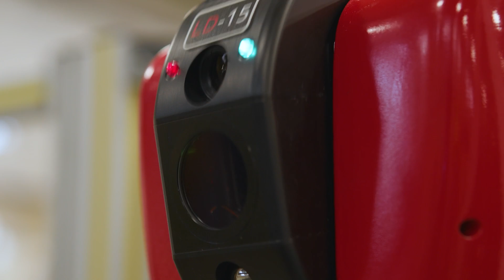API | What's Your Freedom? | 2022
At API, our portable and automated metrology equipment offers 6 Degrees of Freedom in measurement.

But we know there are so many other Freedoms that you enjoy every day. So, in recognition of Independence Day, we wanted to celebrate some of those freedoms with you again. Tell us your freedom in the comments to be entered to win an API T-shirt.

To learn more about our global presence, legacy and vision for the future, visit our